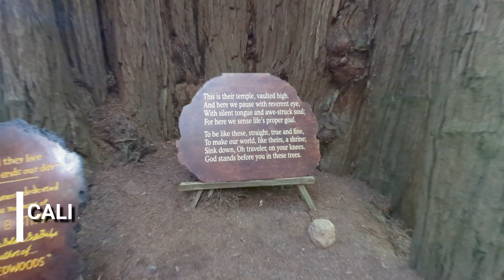Go West with RV Great Lakes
Vacation in a Different Way
From sunrise to sunset, every mile tells a story.
Take a fantastic vacation in December!!!
Places to visit:
- CALIFORNIA
    Golden Gate Bridge
    Tree of Mystery
     Marble Mountain
- ARIZONA
    Canyon Lake
    Cubs Park
    The Horse Shoe Bend
    Grand Cayon
    Camelback Mountain
- OREGON
    Oregon Coast Lane
-WASHINGTON
    Gifford Pinchot National Forest
    Columbia River
RV Services Areas: Wisconsin - Illinois - Michigan
RV Delivery Service Available
RV Airport Shuttle
Pet Friendly
VIP Training & Accommodations
24/7 Customer Service
Tell us where you want to go, We'll take care of the rest.
𝗖𝗮𝗺𝗽𝗶𝗻𝗴 𝗥𝗲𝗶𝗺𝗮𝗴𝗶𝗻𝗲
𝗕𝗼𝗼𝗸 𝘆𝗼𝘂𝗿 𝗩𝗮𝗰𝗮𝘁𝗶𝗼𝗻